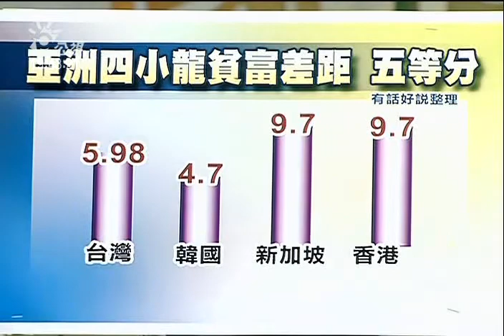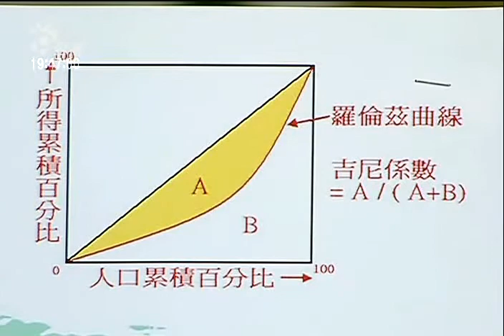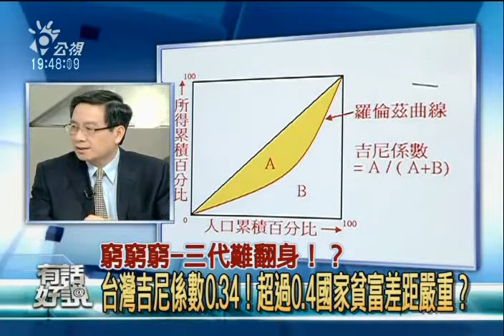2009.6.30 公共電視有話好說 國富論專題(39)：如何看待貧富差距創新高？結構性因素何在？ 5/6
六零年代加工出口區的設置，勞力密集的產業帶來大量就業機會，台灣經濟大幅發展，卻沒有貧富差距的問題，為何在八零年代產業轉型後，伴隨了貧富差距的問題？

主計處公佈台灣家庭每戶可支配所得，和財政部財稅中心申報所得資料對照，台灣貧富差距甚大，最富的前5%和最貧的後5%相差62倍，並有逐年上升趨勢。台灣已經是像大前研一所提出的M型社會了嗎？台灣貧富差距愈來愈嚴重，有何結構性因素或個人因素？